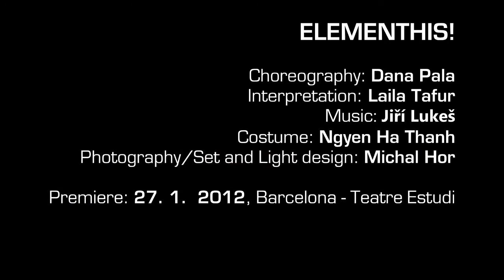Elementhis! BCN Premiera.wmv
Choreography: Dana Pala
Interpretation: Laila Tafur
Set/Light design/photography: Michal Hor
Costume: Nguyen Ha thanh

Elementhis is a multimedial project that explores and utilizes the possibilities of
photography, choreography and music composition.
Choreography is concerned with three stages of the birth of new elements. In
the first part Embryo, operates with extreme positions of the body with the
obscurity of his limbs and bodystructure. The second part Paradox Pel gives an
image of moving through air in the space with the body covered by the butterfly
pel who determines death in touch.
The last part is inspired by Medusa's body coincides with the space. The
choreography material makes the illusion of the movement in water, soft
flooring and pulsating life.

Element (from latin Elements, element, the letter) is something simple, primary,
what is more complicated things consist from or what they are based on.